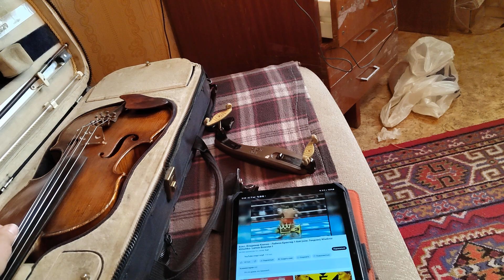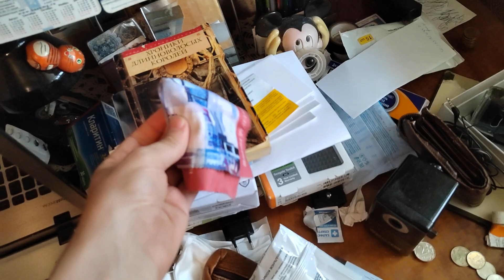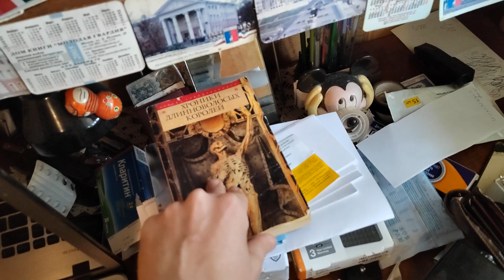Теперь - играть на скрипке